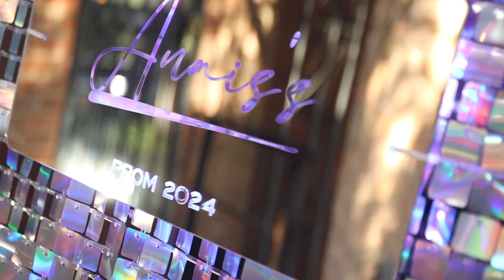ANAIS' PROM SEND OFF